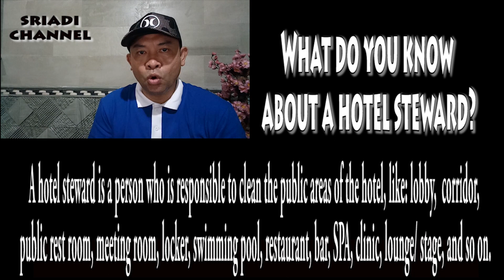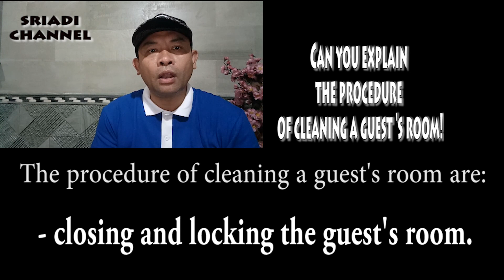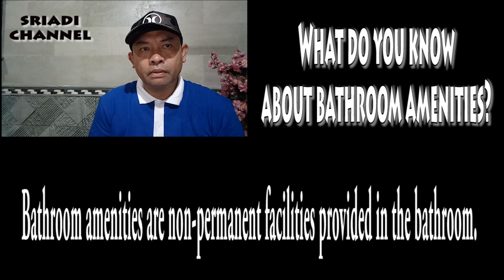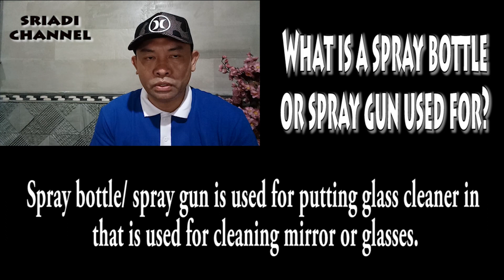INTERVIEW POSISI HOTEL STEWARD DI KAPAL PESIAR #2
Hotel steward/ hotel utility/ cleaner/ hotel cleaner/ GPA (General Public Area)/ houseman adalah posisi terendah di housekeeping department di kapal pesiar yang memiliki tanggung jawab untuk membersihkan public area baik public area untuk tamu temasuk open deck maupun public area untuk crew member.

Ini adalah video interview posisi hotel steward di kapal pesiar #2. Video ini berisikan tentang pengetahuan housekeeping yang sering ditanyakan saat interview oleh interviewer baik saat pre-interview maupun final interview untuk posisi hotel steward. Pengetahuan ini tidak hanya dibutuhkan oleh seorang hotel steward saja, tetapi juga akan terus berguna pada saat sudah menjadi assistant maupun cabin steward di kapal pesiar.

Mudah-mudahan video ini bisa dijadikan sebagai salah satu referensi bagi yang akan menghadapi interview di kapal pesiar untuk posisi hotel steward. Jika informasi in bermanfaat, silahkan subscribe (berlangganan) bagi yang belum, share (bagi) ke teman-teman yang membutuhkan atau yang ingin bekerja di kapal pesiar, like (suka), dan tulis komennya di bawah, sehingga “Sriadi Channel” bisa terus berkembang.

Terima kasih karena sudah menonton video ini. Semoga semua dalam keadaan sehat, dilancarkan rejekinya, dan tetap semangat.